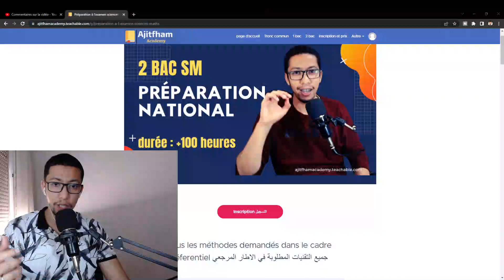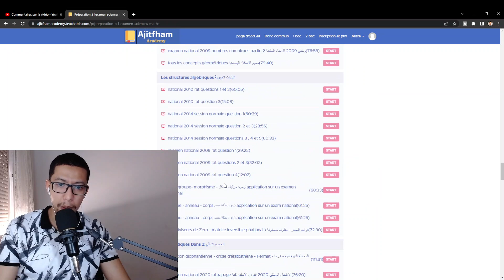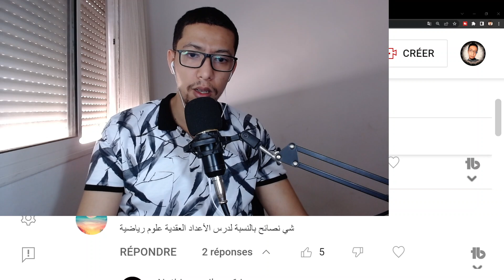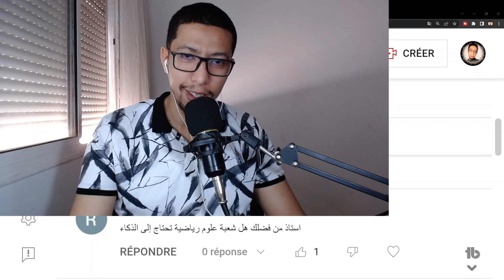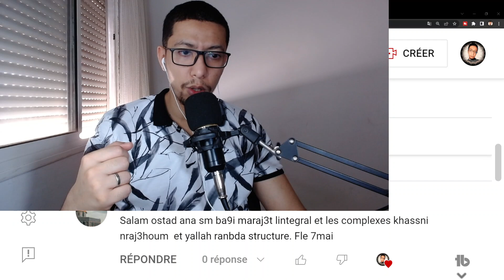فديو الأحد | ماذا أفعل في هذه الايام لأستعد للامتحان الوطني جيدا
اذا كنت مهتما بالاشتراك في دروس الدعم عن بعد المرجو ملئ الاستمارة عبر الرابط
wtsp pour plus d'infos  : 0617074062
📌les liens de la préparation à l'examen national
matière maths :